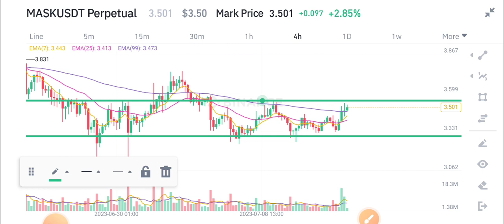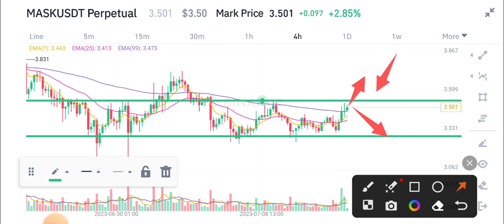Mask News Today! Mask Network Price Prediction